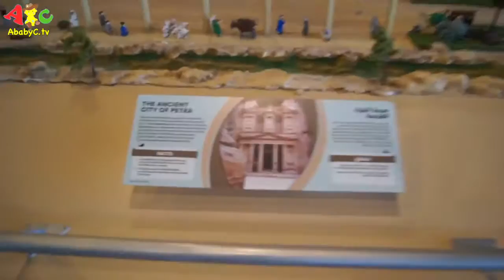Watch Dubai City made with Lego at Legoland - Burj Khalifa Lego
ChuChu TV Fun Toys